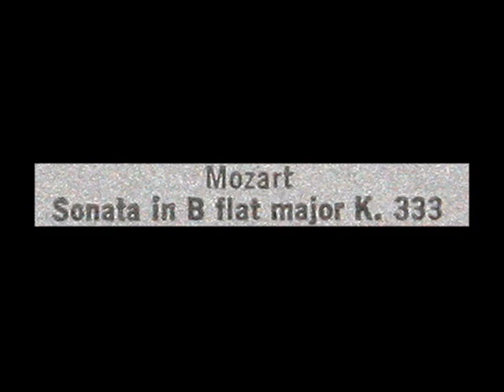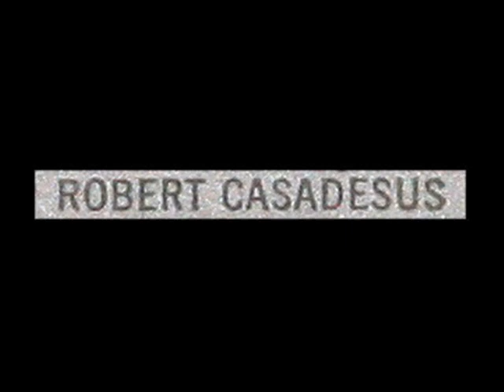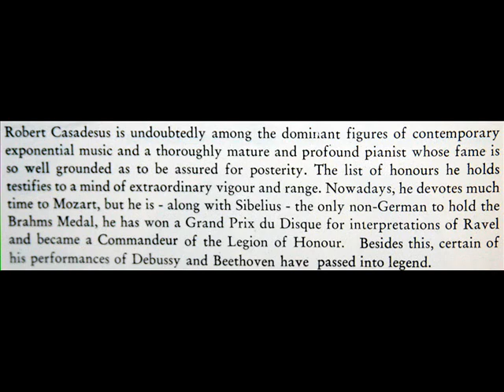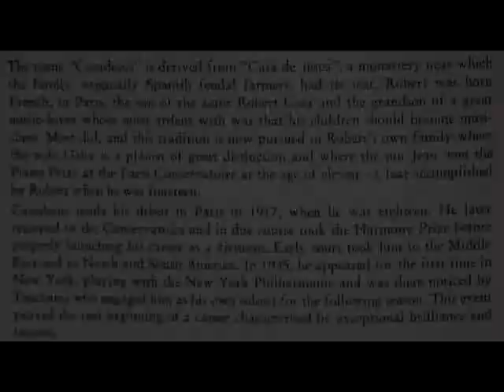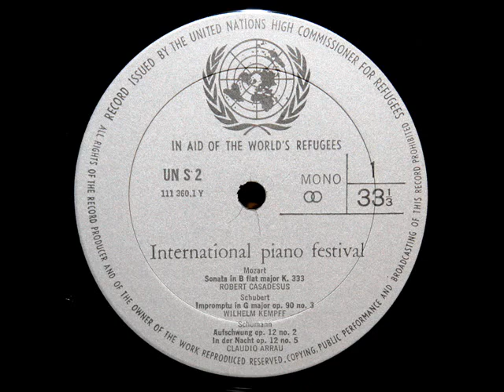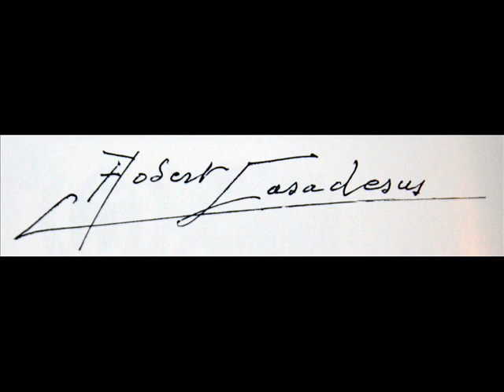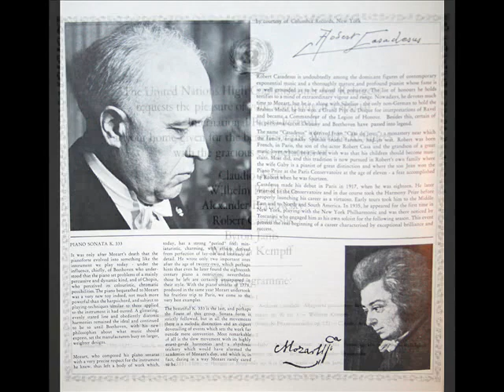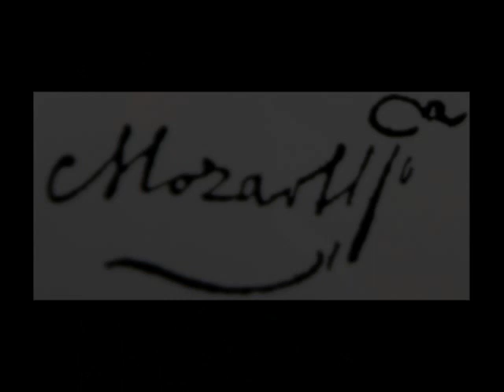Mozart / Robert Casadesus, 1965: Piano Sonata in B flat major, K. 333 - Complete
In this early 1960s recording, Robert Casadesus (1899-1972) performs Mozart's piano sonata no. 13 in B flat major, K. 333.  I created this video from the LP depicted above, issued on the Everest label, serial number 6128/2.  The album was produced and distributed in 1965 to raise funds for the United Nations refugee program; the artists whose recordings were featured on the LP waived all royalties, according to the introductory section of the booklet that accompanies the discs.

Movement 2: Andante cantabile (4:44)
Movement 3: Allegretto (9:48)

All images used to create this video came from the LP label (3:24), jacket (9:50) and enclosed notes.  (Bio information about Casadesus begins at 1:52.)

From the other side of this LP: Beethoven / Wilhelm Backhaus: Sonata in C sharp minor, Op. 27, No. 2 - Moonlight (Complete)

Debussy / Robert Casadesus, 1955: Images, Book II - Et La Lune Descend Sur La Temple Qui Fut

"فولفغانغ أماديوس موتسارت" "Вольфганг Амадей Моцарт" "Βόλφγκανγκ Αμαντέους Μότσαρτ" "ولفگانگ آمادئوس موتسارت"
"וולפגנג אמדאוס מוצרט"  "Вольфганг Амадей Моцарт"  "وولف گینگ موزارٹ" "Вольфґанґ Амадей Моцарт"
"David Hertzberg"